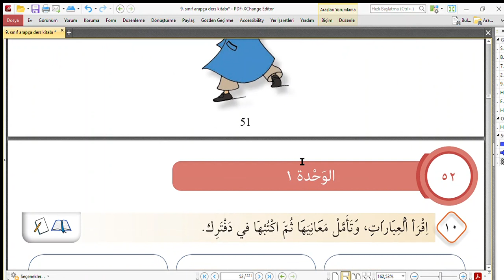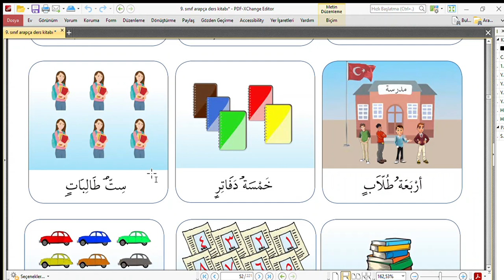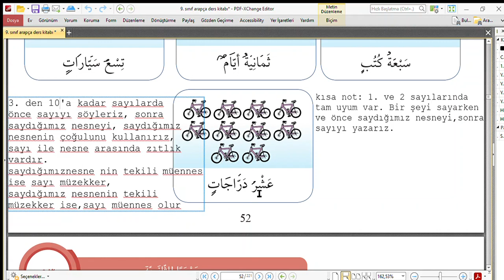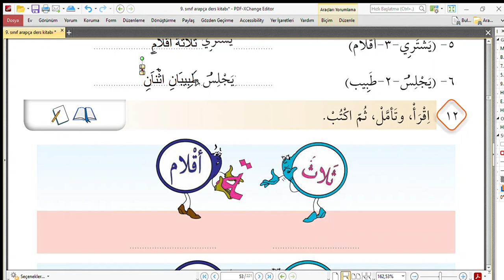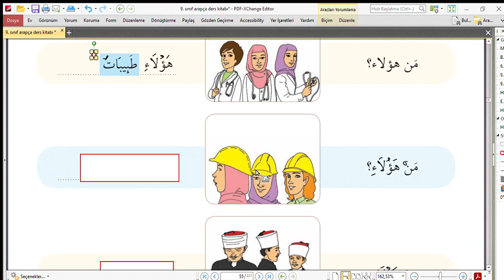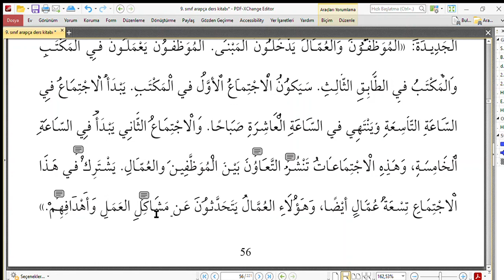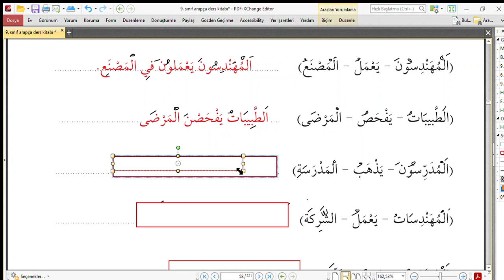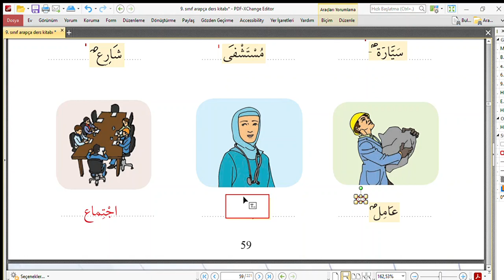9 sınıf Meb Arapça D K Sayfa 51- 59